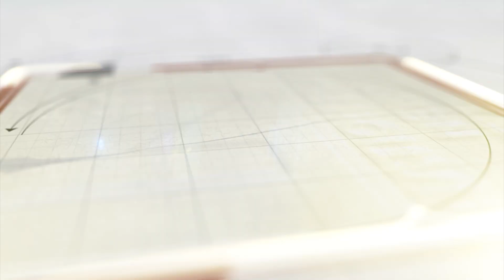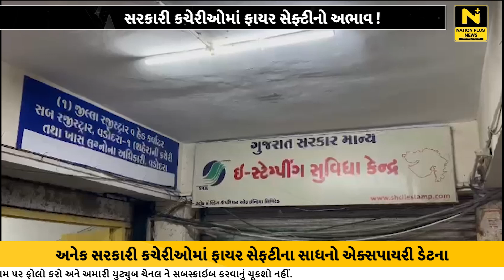સરકારી કચેરીઓમાં ફાયર સેફ્ટીનો અભાવ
રાજકોટમાં ગોઝારી દુર્ઘટનાને બાદ વડોદરામાં તંત્ર હવે જાગ્યુ છે. ત્યારે વડોદરાની અનેક સરકારી કચેરીઓમાં ફાયર સેફટીના સાધનો એક્સપાયરી ડેટવાળા નજરે જોવા મળ્યા છે.